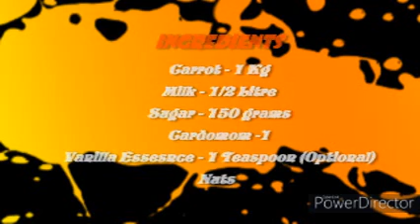Simple Carrot Kheer Sweet Carrot Kheer